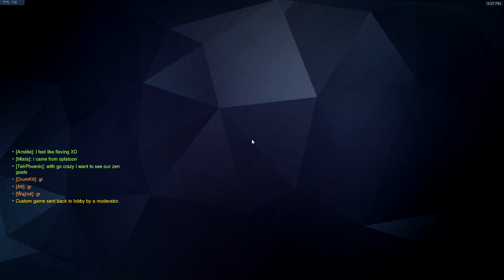2IQ vs RUA 4.4k Dorado Scrim (GoCrazy POV/March 6th)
Want to support Star Citizen? Use this code below when you sign up!
STAR-SPXQ-NZRH

Note: All content may not be re uploaded or used without the (Game companies permission) and my own in any shape or form.
Just ask, I want to keep track on who uses what. That's all :)